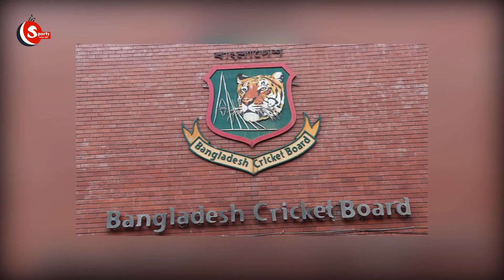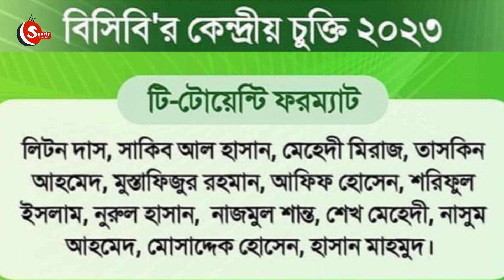বিসিবির কেন্দ্রীয় চুক্তিতে জায়গা পেল যে ২১ ক্রিকেটার | BCB New National Contract |Sporty News BD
বিসিবির কেন্দ্রীয় চুক্তিতে জায়গা পেল যে ২১ ক্রিকেটার | BCB New National Contract |Sporty News BD @somoynews360 @JamunaTVbd @EkattorTelevision @SOMOYSPORTS

গত বছরের কেন্দ্রীয় চুক্তি শেষ হয়েছে ডিসেম্বরেই। ফলে শনিবার (২১ জানুয়ারি) ২০২৩ সালের জন্য ২১ জনের নতুন তালিকা প্রকাশ করেছে বাংলাদেশ ক্রিকেট বোর্ড (বিসিবি)।